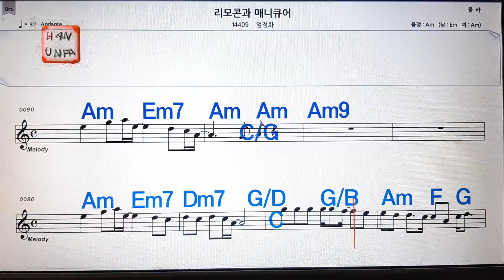리모콘과 메뉴퀴어/엄정화💋노래방, 통기타 , 코드 큰악보, 가라오케, 반주💖Karaoke, Sheet Music, Chord, MR